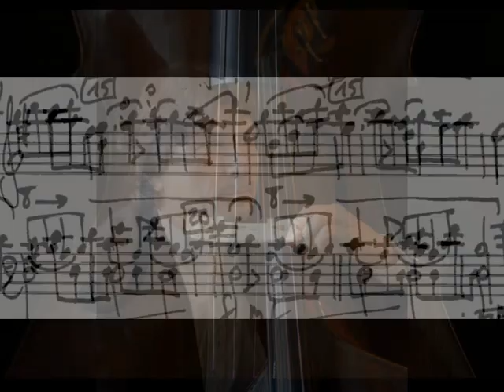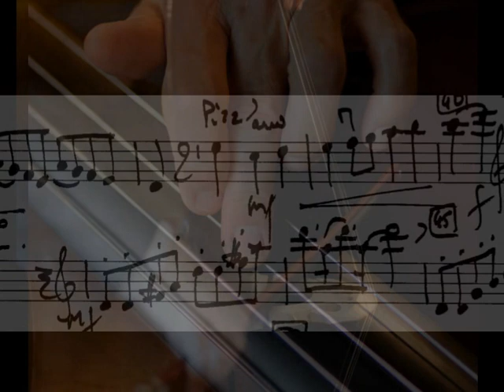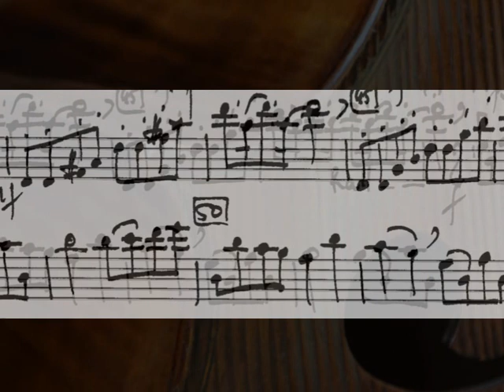LORENZETTI Gavotte / Bernard SALLES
LORENZETTI Gavotte
Arrangement pour contrebasse solo et quintette à cordes : Bernard SALLES

Contrebasse solo : Bernard SALLES
Violons : Yan BARANEK, Alain LOGER
Alto : Didier LACOMBE
Violoncelle : Laurence LACOMBE
Contrebasse : Jean-Paul MACE

Enregistré en août 1997 en l'église anglicane de Pau